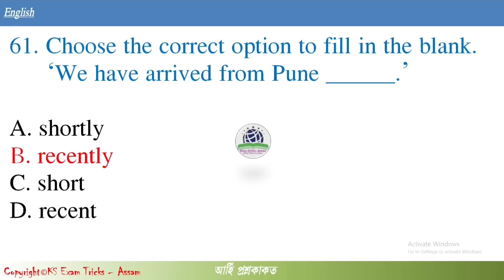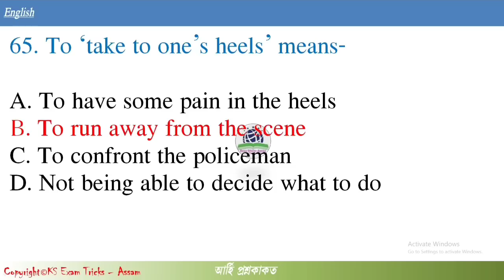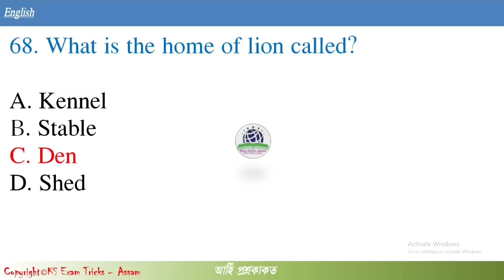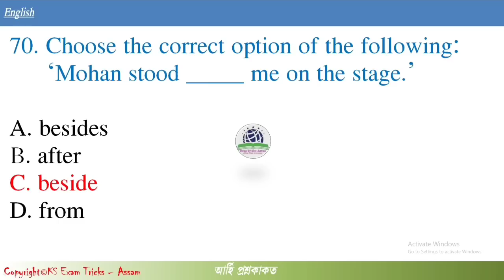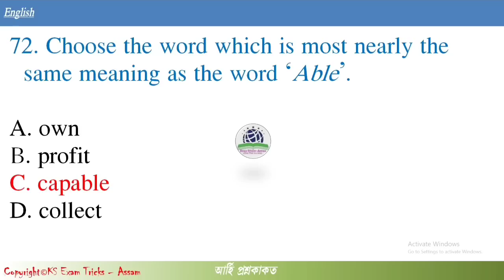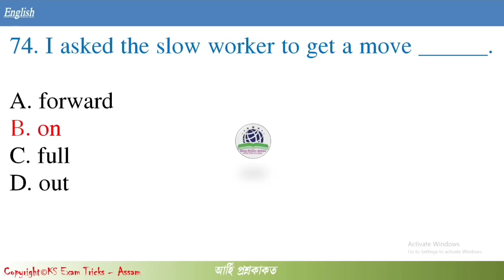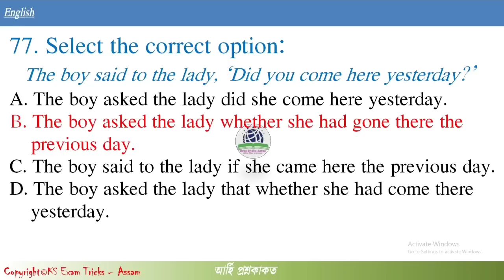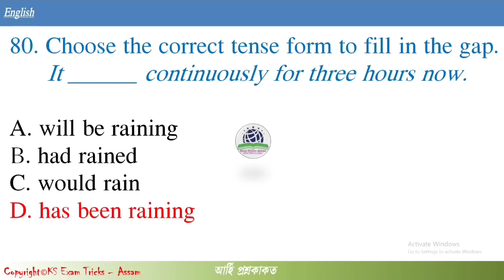Model question paper for Assam Direct Recruitment//Tentative questions//English Grammar//part 3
​ @KS Exam Tricks - Assam

Assam direct recruitmrnt common question

common question paper

english common question paper

reasoning mental ability questions

common reasoning questions

common mental ability questions

common maths questions

easy solution

simple maths solutions by saharia sir

common question paper

grade 3 grade iv exam

gauhati university model question paper

current indian education

ssa rmsa nep 2020

b Ed entrance model question paper

b ed previous year question paper

plotical science

ASSAM DIRECT RECRUITMENT GRADE III HS LEVEL TENTATIVE QUESTIONS

আমাৰ সামাজিক মাধ্য়মসমূহৰ সৈতে জড়িত হ’বলৈ
তলৰ লিংকসমূহত ক্লিক কৰক…

Thanking You.
ধন্যবাদেৰে.